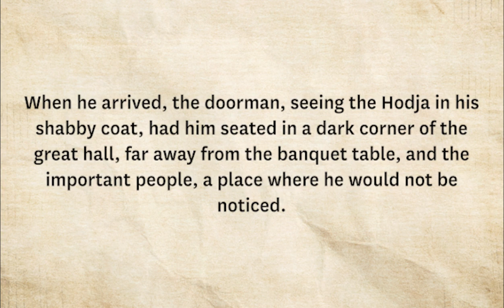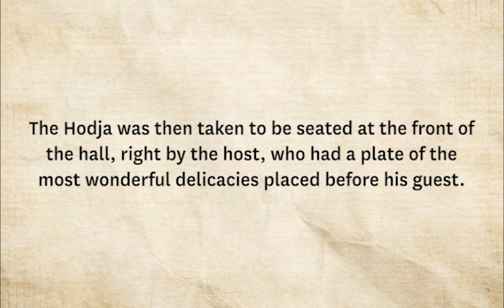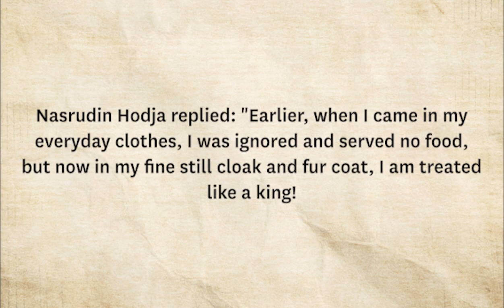Nasrudin - The Well Fed Cloak